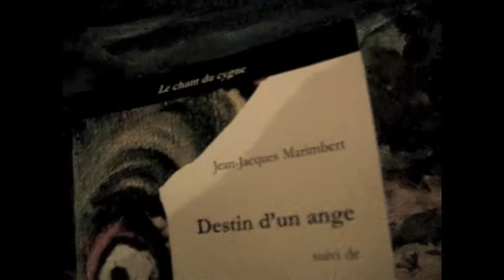Mise en voix de textes : "Me dire ce qui arrive", Destin d'un ange (J.-J. Marimbert)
16 12 12, 21h45.
J.-J. Marimbert